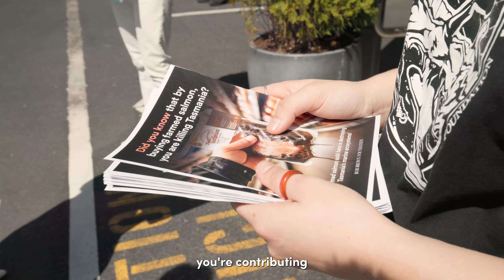Protest against toxic salmon sellers! ✊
❗️We’re taking on the companies profiting from the destruction of Lutruwita / Tasmania’s marine environment and wildlife by selling toxic Tasmanian salmon ☢️

Join us ✊
1️⃣ Woolworths sells salmon from Macquarie Harbour that is pushing the Maugean Skate to extinction. This isn't good enough ❌ Join our national day of action at a Woolworths near you on 30 October.
2️⃣ If you're in Nipaluna / Hobart, come along to our next fortnightly protest —
🗓️ Thursday 17 October
📍Hill Street Grocer, 70 Arthur St, West Hobart
🕑 12 noon to 1 pm